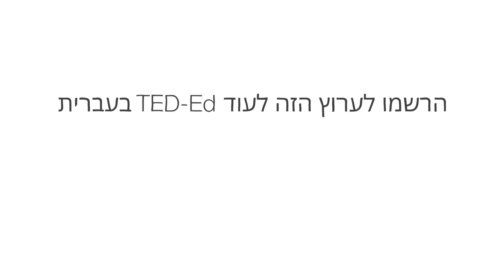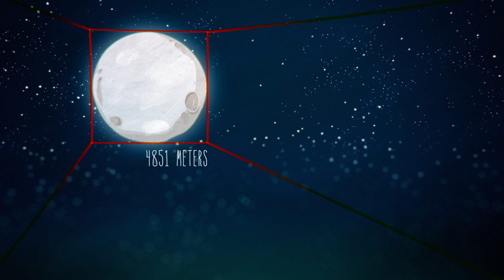אשליית הירח-אנדרו ונדן הובל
שמתם לב איך הירח המלא נראה גדול יותר באופק מאשר גבוה מעל ראשינו? למעשה, שתי התמונות הן בדיוק באותו גודל - אז למה אנחנו תופסים אותן אחרת? מדענים לא בטוחים, אבל יש הרבה תיאוריות מסקרנות. אנדרו ונדן הובל חושף כיצד הפוקוס, מרחק והפרופורציות תורמים לאשליה האופטית המסתורית הזו.

שיעור מאת Andrew Vanden Heuvel

בימוי Tolga Yıldız ו Serin İnan